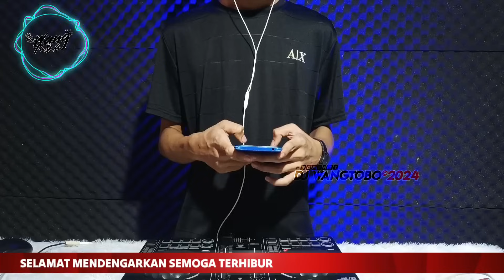DJ DUGEM DISCOTIK FUNKOT FYP TERBARU 2024‼️DJ SABARLAH SAYANG X APA KABARMU DISANA X DJ DOLA DOLA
DJ DUGEM DISCOTIK FUNKOT FYP TERBARU 2024‼️DJ SABARLAH SAYANG X APA KABARMU DISANA X DJ DOLA DOLA FUNKOT FULL BASS

🎉 **Selamat datang di Channel DJ Dugem Funkot Bersama DJ Wangtobo! 🚀🎶**

Makasih sudah klik video saya.. Semoga senantiasa terhibur

Hai para pecinta musik dan penggemar Funkot, selamat datang di channel resmi DJ Wangtobo!

Menyala bozzkuuu

happy enjoy